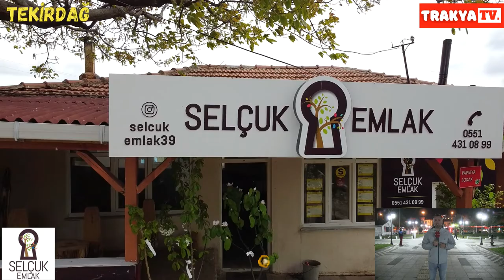KÜÇÜKKEN NE OLMAK İSTERDİN BÜĞÜDÜN NE OLDUN TEKİRDAĞ SOKAK RÖPORTAJI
Ayrıcalıklardan yararlanmak için bu kanala katılın: TRAKYA TV SAYFAMIZA DESTEK VEREBİLİRSİNİZ DESTEĞİNİZ İÇİN TEŞEKKÜR EDERİZ